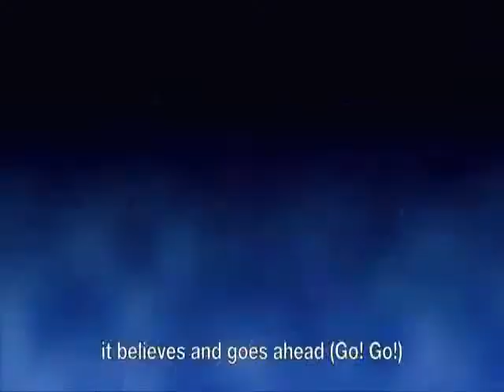Yes! Precure 5 GoGo! Multilanguage Op!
TOEI ANIMATION CO; LDT. THIS IS ONLY A FAN-VIDEO!!! PLEASE DON'T DELETE ME OR THE VIDEO. I DON'T WANT TO MAKE PROFIT WITH THEM OR SOMETHING! Enjoy!!!